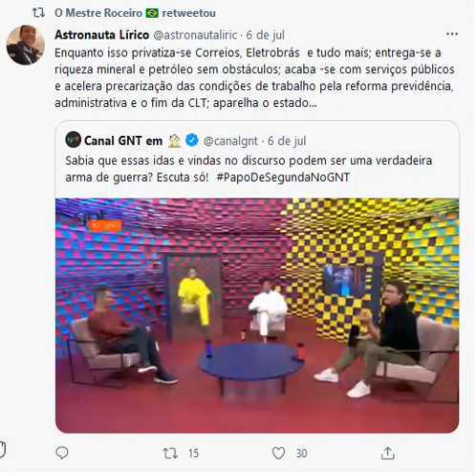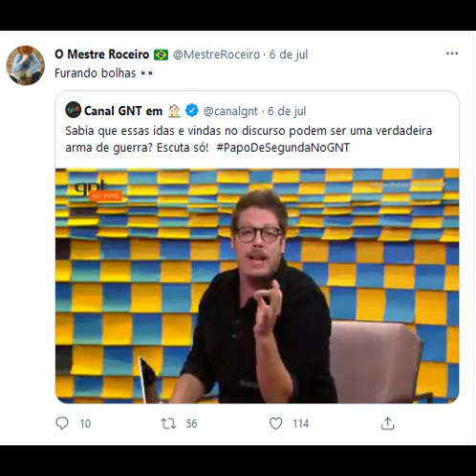Piero no Porchat 👀 Furando bolhas 😎